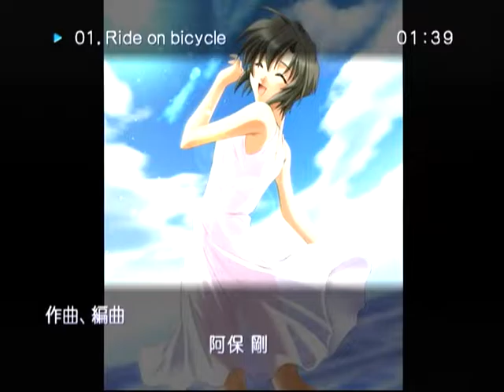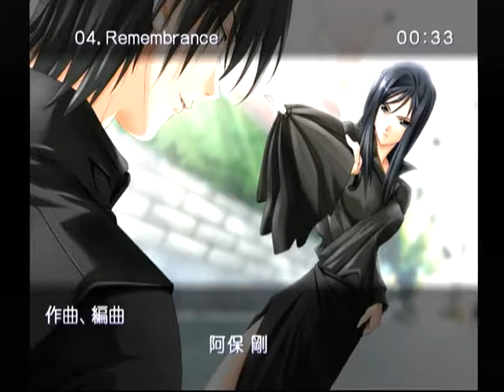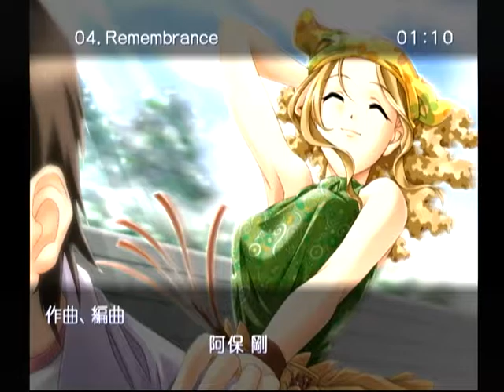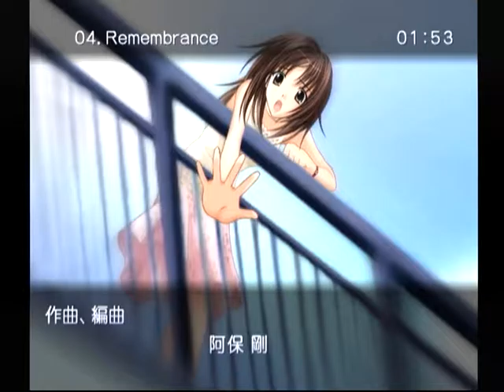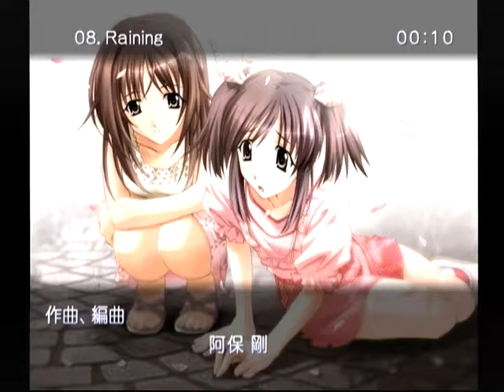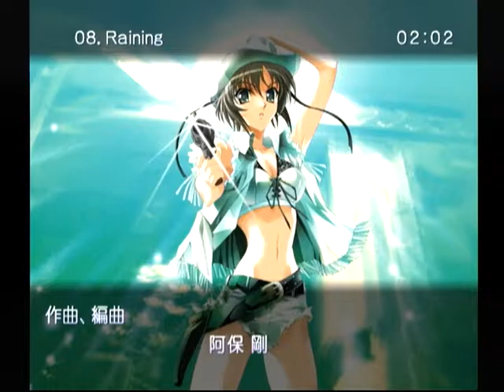【DC】想い出にかわる君 Jukebox１ 【スタートオンゲームズ】【スタゲー】【JAPAGE】